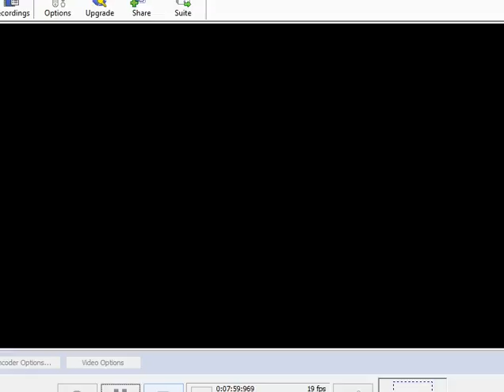Plants vs Zombies Gameplay part 1